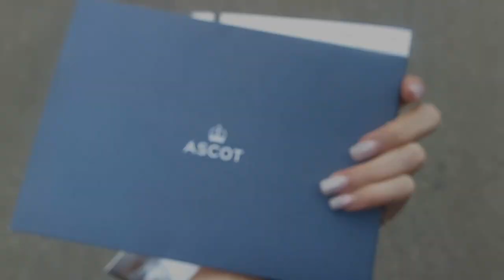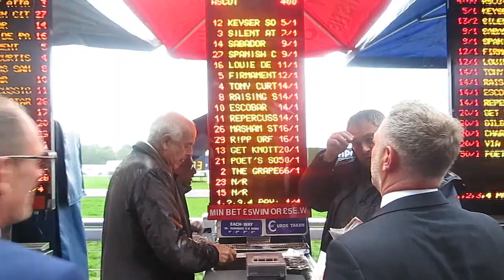ASCOT VLOG: ASCOT DRESSES & DEANNA'S BIRTHDAY!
WE BET ON A HORSE! DID WE WIN?? WATCH AND FIND OUT..